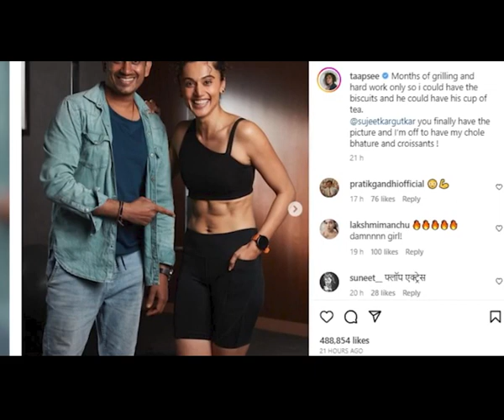Taapsee Pannu flaunts her washboard abs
Actress Taapsee Pannu, who was last seen in the streaming movie 'Blurr', recently sent the Internet into a frenzy with her super fit avatar.